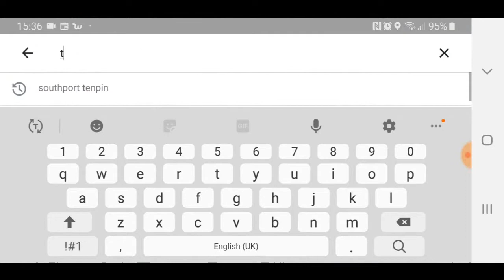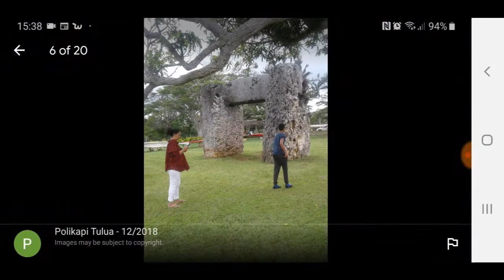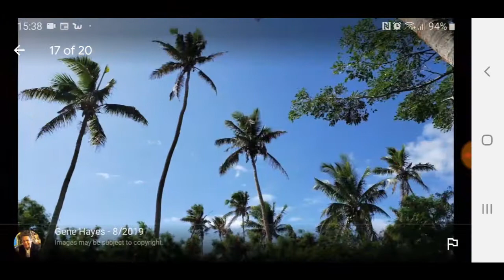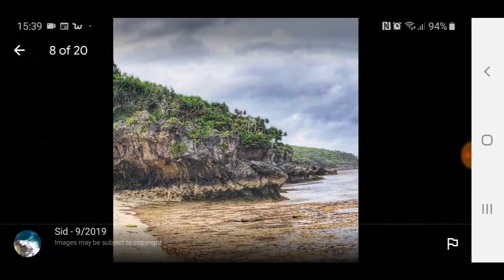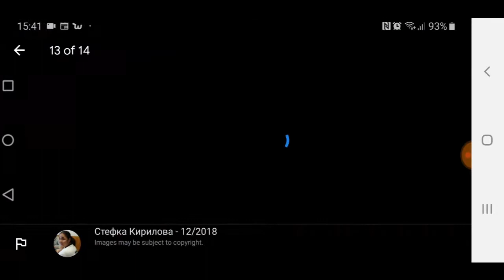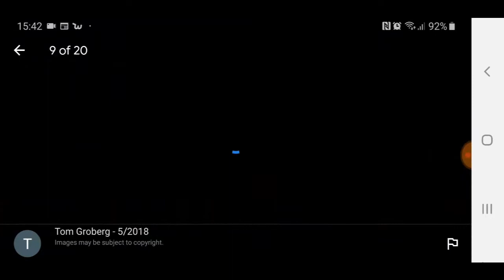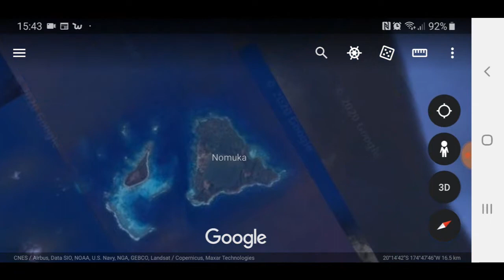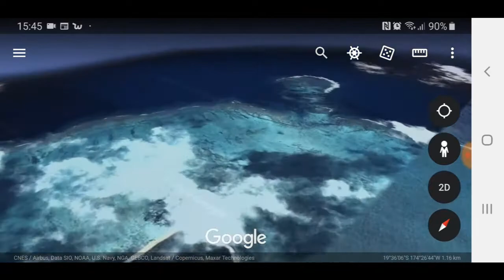"TONGA" GOOGLE EARTH EXPLORATION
Hello Jamie here and with another video. So I've not uploaded in what feels like a while, and uploading videos from my hard drive to YouTube. Including making Google Earth videos.

I explored Tonga, while having music playing over the top. Send me suggestions of where to explore and I'll do them.